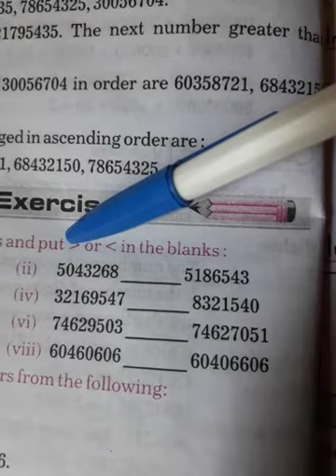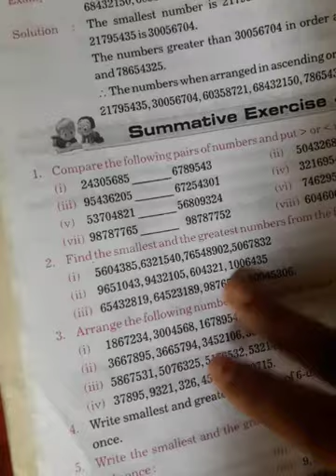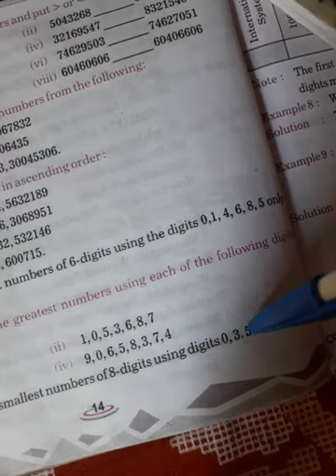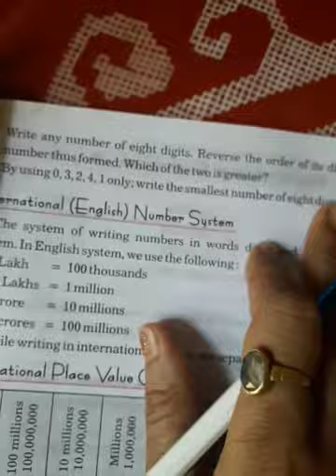Number system class - 5th